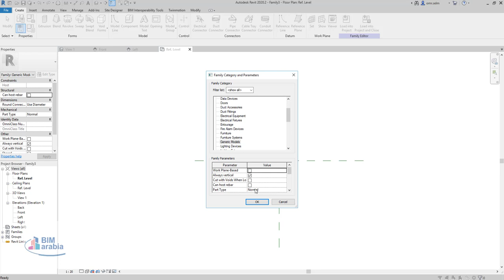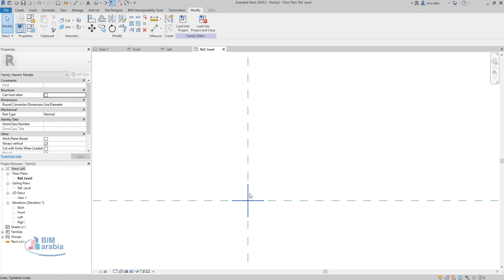Using arc angle and radius in revit families